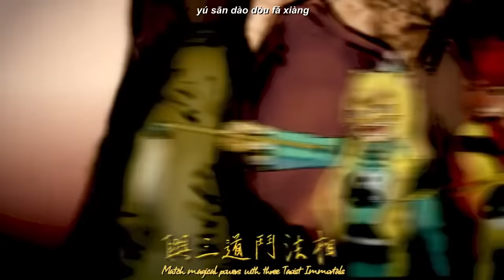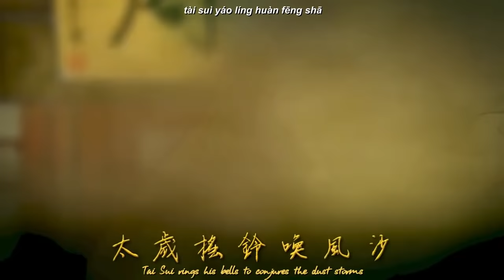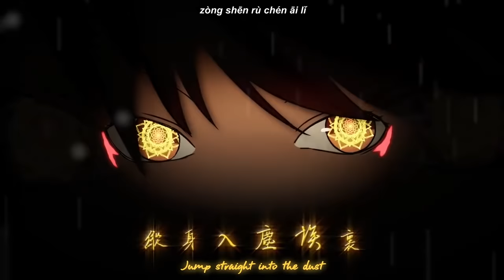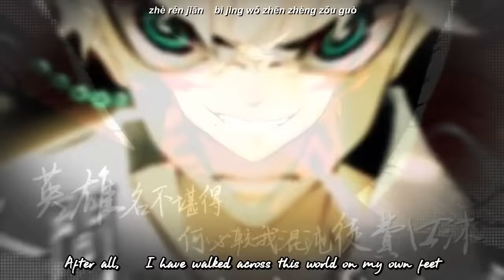【樂正綾feat.洛天依】Yuezheng Ling, Luo Tianyi - 九九八十一 Nine-Nine Eighty-One (Eng Sub/Pinyin)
1---We got a song about our Monkey King- Wukong. This actually makes sense since 2016 Is a Fire Monkey Year! XD
2---This song is heavily based on one of the Four Great Classical Novels of Chinese literature - "Journey to the West" or "Monkey"
It basically let you browse through the demons and spirits the Monkey King, his master and fellow travellers met along their journey
3---You will need to be familiar with the story or the novel in order to fully understand the song. If you don't want to read the super long length novel, I STRONGLY RECOMMEND you watch this 10mins short clip
I found this SUPER HELPFUL.

4---I didn't make up the names of those demons and places, their English name are either taken from the English translated version of the novel(online free to read):
Of course I didn't read the whole book but I have scaned through some important chapters related to this song. Personally this is the most time-consuming yet enjoyable translation I’ve ever done, because I acually learned many things, the culture, taoism, buddhism and especially those oriental demons and spirits such as the well known Nine-tailed Fox, Jade Rabbit and the Monkey king itself. It's just interesting!

5---The Tittle refers to a series of eighty-one tribulations the group of four encountered before accomplishing their mission and returning safely to Tang Dynasty. But why Nine-Nine? Nine is a very special number according to some ancient Chinese philosophy relating to Taoism. it's the greatest Arabic number, nine-nine means the "End", after this number every thing returns to one, representing a cycle. And nine-nine also stands for nine times nine in Chinese, that's why the group was given Eighty-One tribulations by the Budhha since it means the "end" of their journey.

6*tips:

The Jade Rabbit:also known as Moon Rabbit, and the companion of the Moon goddess Chang'e

Throwing Embroidered Ball: an traditional game played to pair up lovers, the girl throws the ball into a group of boys, whoever catches the ball first has the right to date the girl. In the story, the Jade Rabbit is fond of Tang Seng and wants to marry him, so she set up the stage and threw the ball intentionally at him

Few mistakes:
4:18 Sun Wukong
4:23 Len

Lyrics: 邪叫教主
Vocal: 樂正綾/洛天依
Font: St
Guitar: 康師傅の海鮮麵
Percussion: 司鼓君
Flute: O天氣晴朗O
Pipa: 東北餡餃子
Tuning: 納蘭尋風
Mixing: 小新-xinkun
人設：酥妃
曲繪：骸鴉 酥妃 INxico

First Edition (Bilibili 2016 Lunar New Year Festa 22:30):